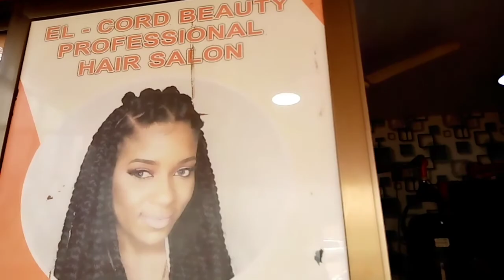ACCRA GHANA NATURAL HAIR SALON VISIT VOLG